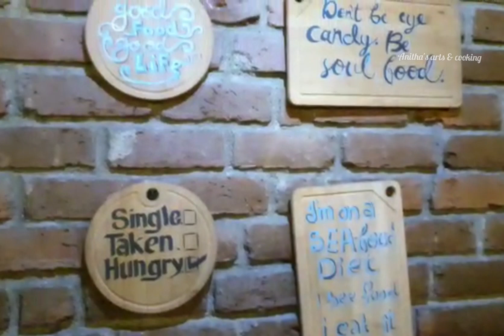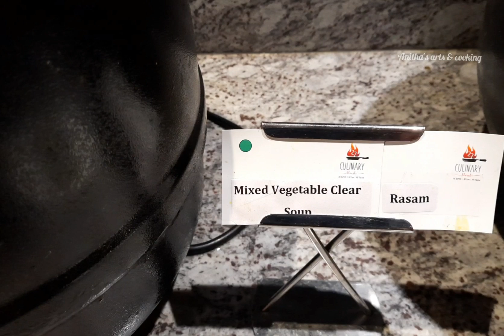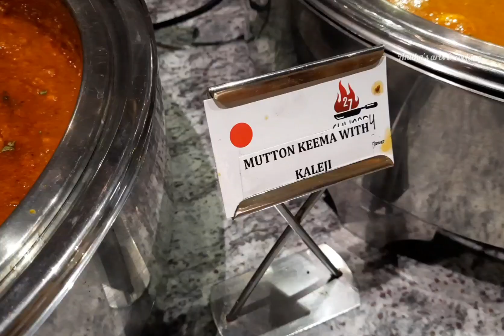27 Culinary Street | Buffet Restaurant | Unlimited Buffet In Chennai | 70+ Dishes | Food Vlog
27 Culinary Street | Buffet Restaurant | Unlimited Buffet In Chennai | 70+ Dishes | Food Vlog

Starters, Main course, live food counters, Street Food, Desserts,Icecreams, Mocktails

Location:
27 Culinary Street, 27/28, Dr Radha Krishnan Salai, Dwarka Colony, Mylapore, Chennai, Tamil Nadu 600004